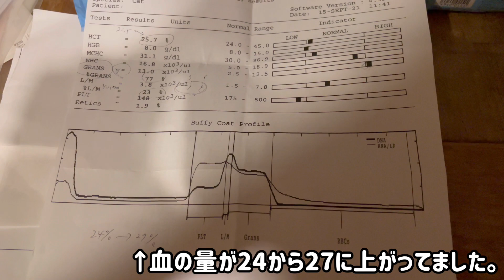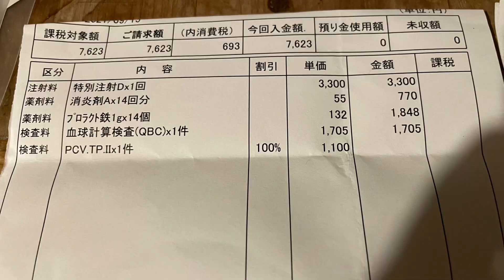【猫白血病】食欲がありすぎて体重が戻っていたキジシロ。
体重が戻っていたので少し安心しました。
今のところ変わったところはないです。
脱腸だった子猫の医療費は、病院がかなり安くして下さいました。

◎飼い猫、保護猫、野良猫、可愛い猫動画をアップしていきます。
◎YouTubeからの収益は保護猫達、TNRに使わせてもらっています。
◎また、YouTubeからの収益の一部で個人のボランティアさん、ボランティア団体さんに寄付しています。

【飼い猫達と保護猫達の紹介】

◎飼い猫3匹
★クロ♀★モモ♀★マロン♂
【さくら猫2匹】
★レオ♂ ★リリィ♀
【保護猫5匹】
★ちびキジ♂去勢済み
★キジシロ♂去勢済み
【ロシアン親子】
★キジシロ♂里親募集中
★キジトラ♀里親募集中
★片目がない黒子猫♀